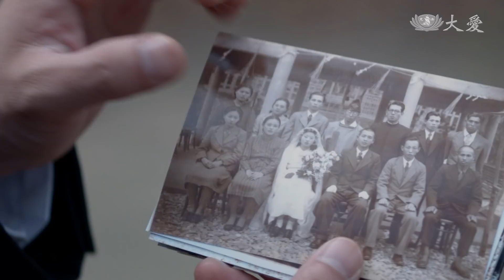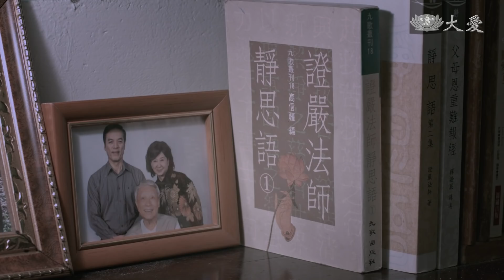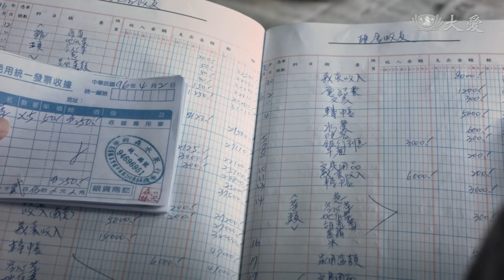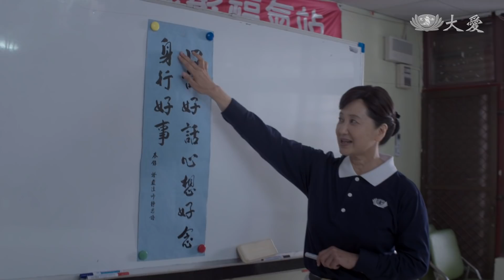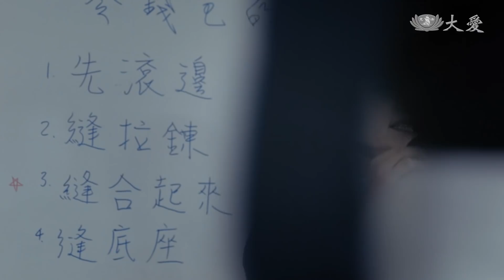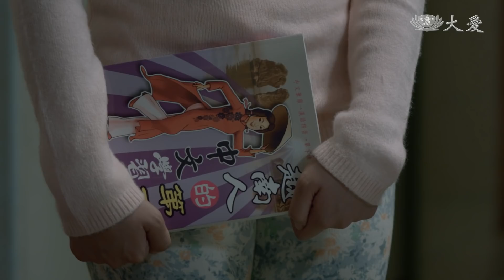[同學，早安！] - 第10集 / Good morning, Yuli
招治安排福氣站的課程，也邀請昔日同事一起加入講師的行列，福氣站儼然就是個老同學的班級，同學們在班上一起分享，各自進步。為了照顧父親，招治也請了外勞…

(16520010)